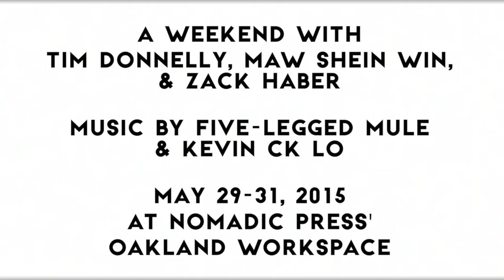Readings with Maw Shein Win, Tim Donnelly, and Zack Haber. Music by Five-Legged Mule and Kevin CK Lo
An amazing weekend of readings with Maw Shein Win, Tim Donnelly, and Zack Haber. Music by the fantabulous Five-Legged Mule and Kevin CK Lo.